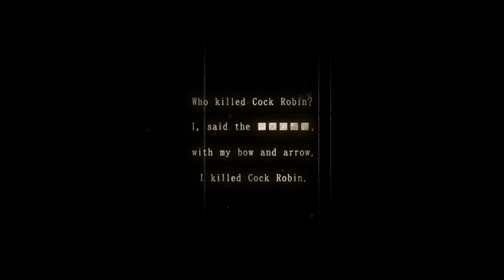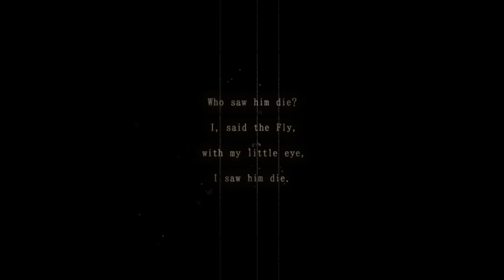Caged Garden Cock Robin (Nintendo Switch)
Commentary free game play.  Direct feed.  High bitrate, not streamed.